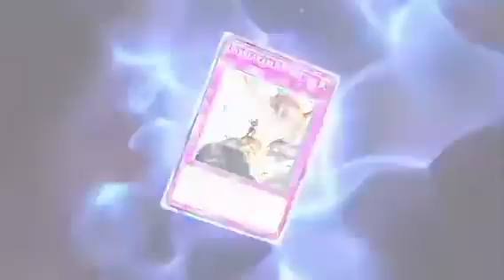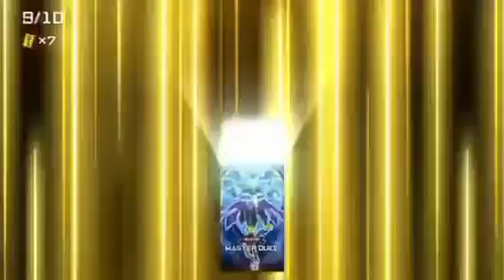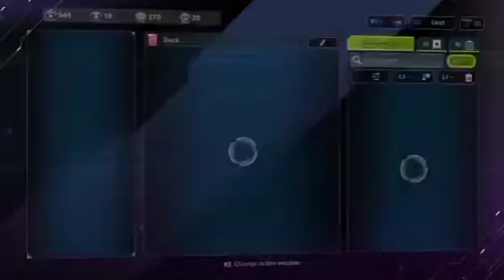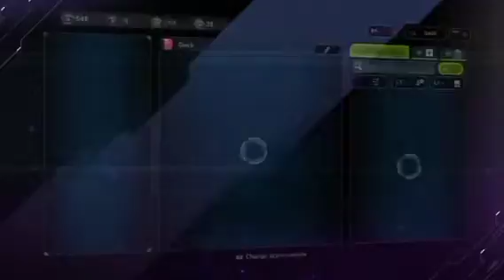The Heart of the Cards Has Blessed Me